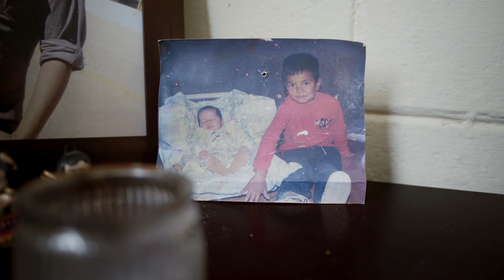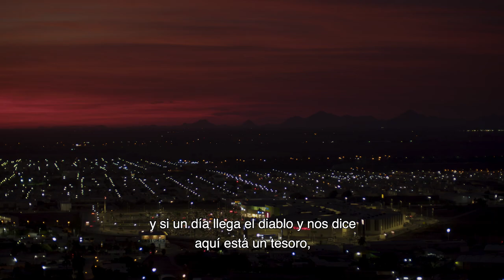Te nombré en el silencio - TRAILER